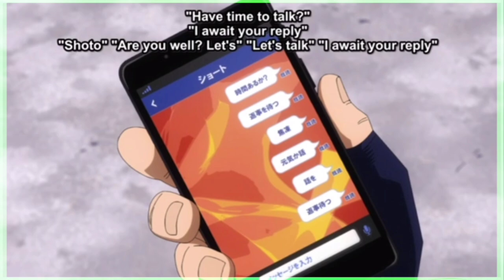My Hero Academia Season-5 Episode-7 in hindi | explained by | R-anime 🔥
Our channel aims to provide anime hindi explanations to all the anime fans in INDIA who can't understand English/are not comfortable with English and we help them to get a proper understanding of the storyline along with every necessary details.